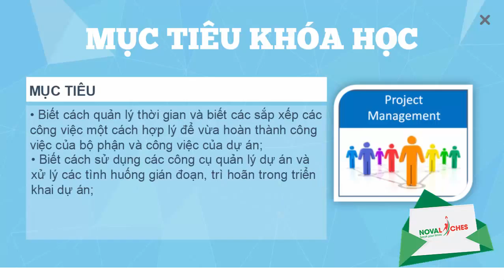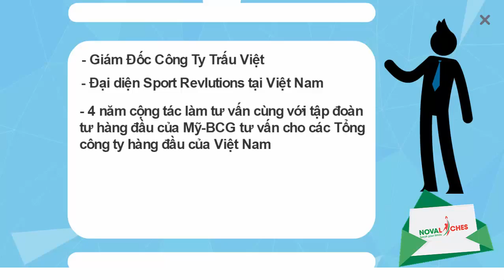Novaliches-Trailer Phạm Nguyên-Project Management